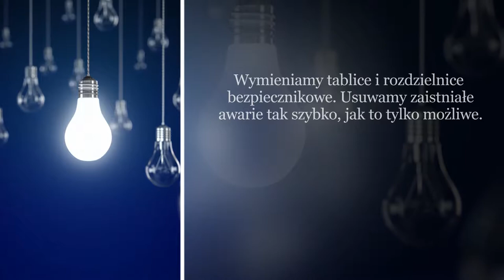Elektryk instalacje elektryczne usługi elektryczne Bojanów Bodzio-Elektro usługi elektryczne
Nazywam się Bogdan Paskuda i posiadam swoją firmę Bodzio-Elektro w Bojanowie, w województwie śląskim.

Zajmuję się elektroinstalatorstwem. Montuję, moderuję i naprawiam instalacje elektryczne. Pracuję w mieszkaniach, domkach jednorodzinnych i blokach. Mogę wykonać montaż instalacji domofonowej. Podłączam płyty indukcyjne, kuchenki elektryczne i piekarniki.

Zajmuję się także montażem oraz wymianą lamp, gniazdek, wyłączników i osprzętu elektrycznego.

Wymieniam tablice i rozdzielnice bezpiecznikowe. Usuwam zaistniałe awarie tak szybko, jak to tylko możliwe.

Jestem elektrykiem z doświadczeniem i odpowiednimi uprawnieniami.

Zapraszam do skorzystania z usług firmy Bodzio-Elektro w Bojanowie.